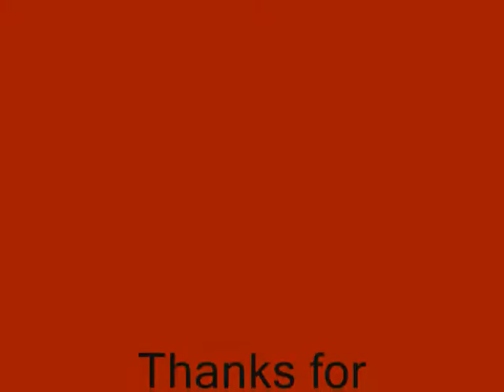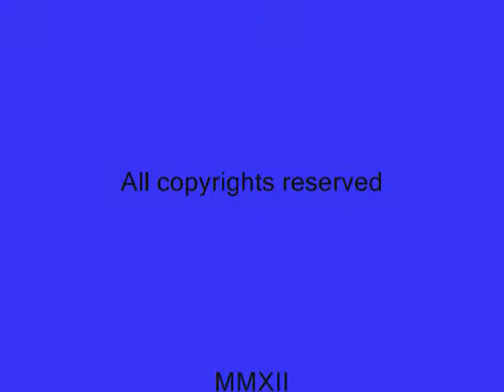Summer Cruise In Indep Mo.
Summer Cruise In Heritage Center Indep. Mo. Hot Rods,Customs, Classics, Rat Rides,Street Machines